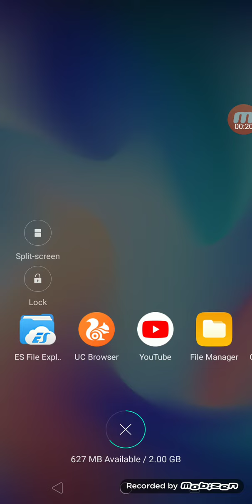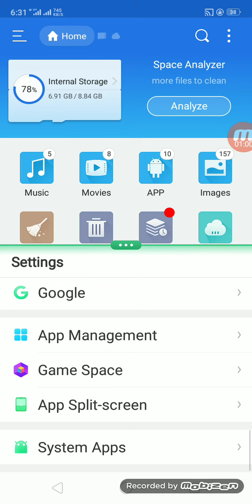How To On App Split Screen In Oppo New Function (Multiple App Run )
💯% Working
New Way
Multiple App Running